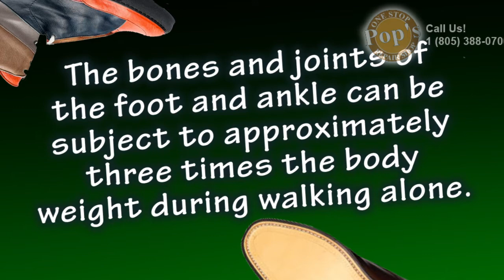Camarillo, CA | Peace Of Mind When It Comes To Feet.. By Shoe Repairmen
Brand names they have include; Panasonic, Riccar, SEBO, Carpet Pro, Fuller Brush
Serving; Ventura, Oxnard, Camarillo, Simi, Thousand Oaks, and Santa Barbara California
Go to see them on their internet site at